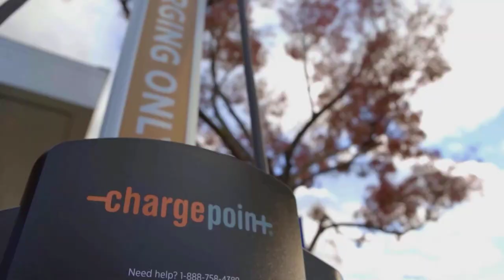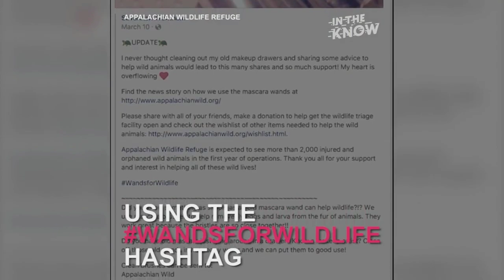Check in Tuesday at The OC in Ozark MO Electric Vehicle Charging Station is free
Today we find out about how to charge your EV Car foe FREE at the OC in Ozark MO.  Electric Vehicle Charging Station is free!
We also talk about Wands for Wildlife.

1)This video has no negative impact on the original works (It would actually be positive for them)
2)This video is also for teaching purposes.
3)It is not transformative in nature.
4)I only used bits and pieces of videos to get the point across where necessary.

~ Buddha   : )